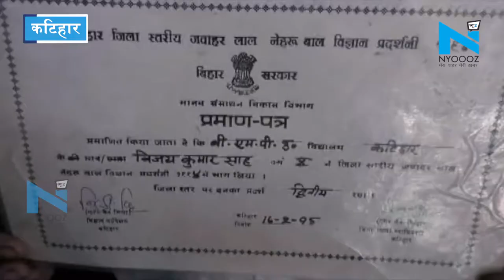Katihar : जुगाड़ की कबाड़ के सहारे विजय ने बनाई स्मार्ट स्ट्रीट लाइट